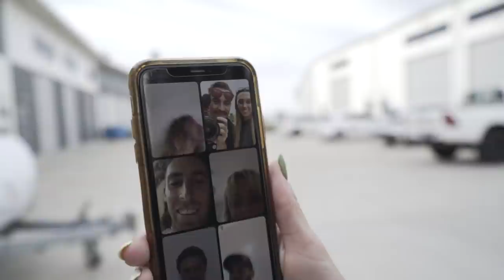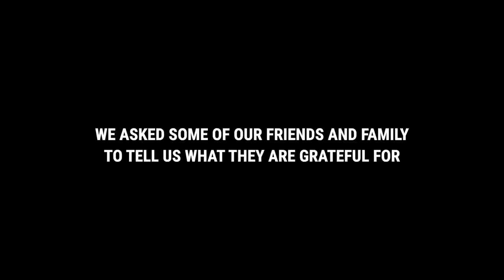VLOG 008- THE ART OF BEING GRATEFUL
We are joined by a heap of the boys as we give you BTS footage of the ART OF BEING GRATEFUL shirt drop. Enjoy x